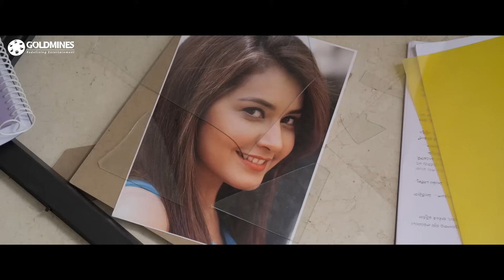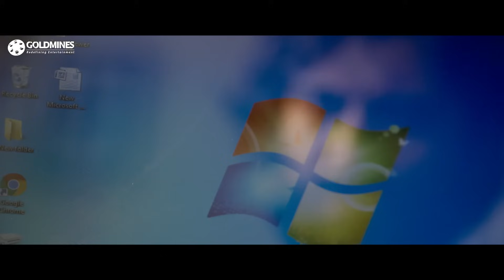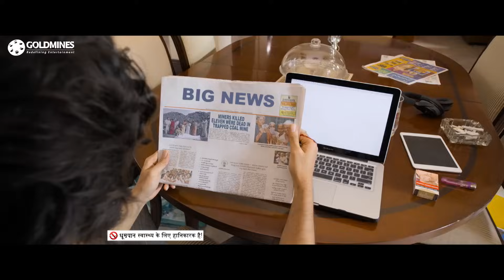रास्ता दिखाने के बहाने विजय देवरकोंडा राशि खन्ना के साथ फ़्लर्ट कर रहा है